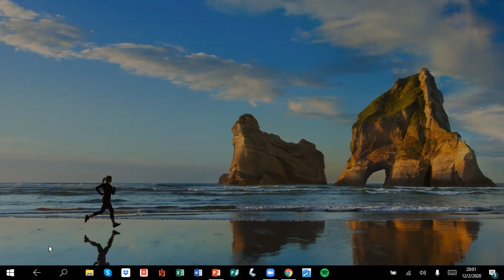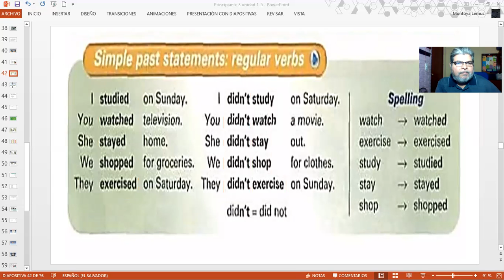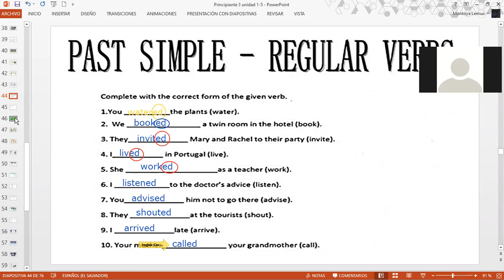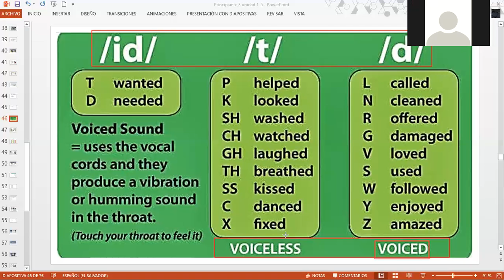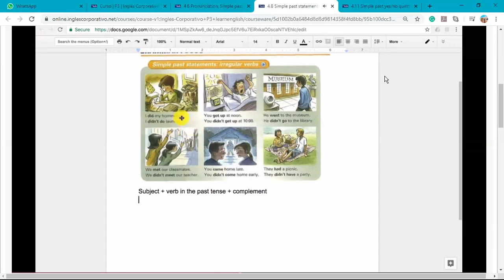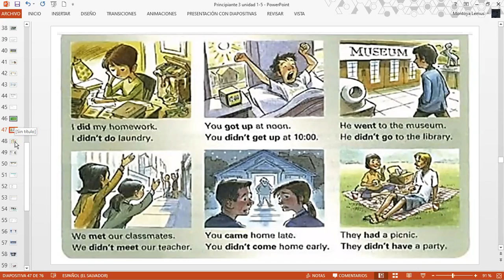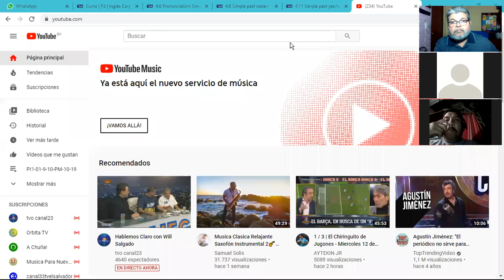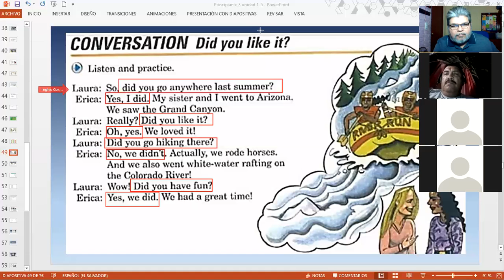Ingles Corporativo-Verbos irregulares